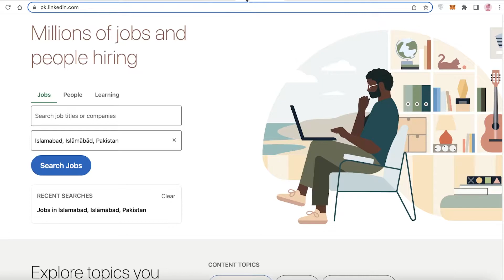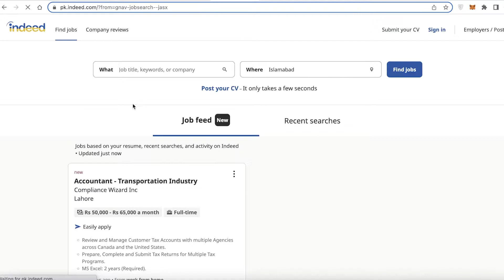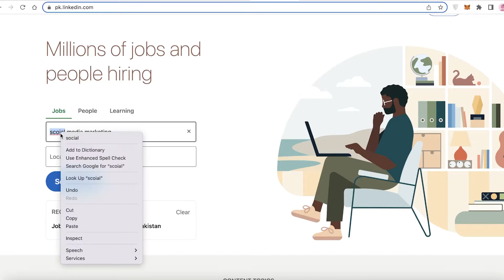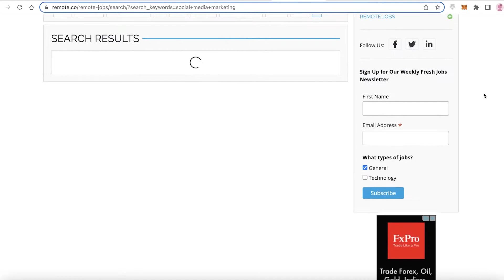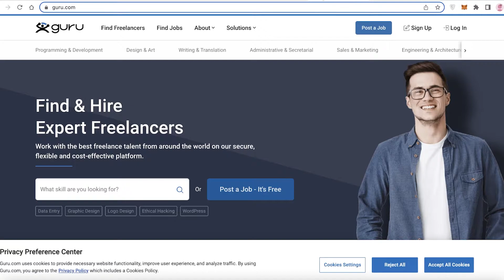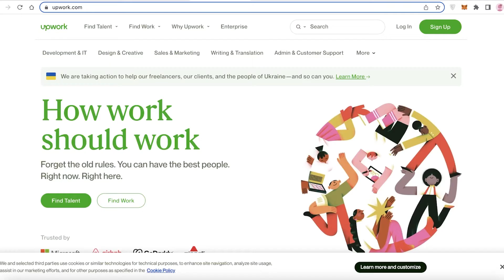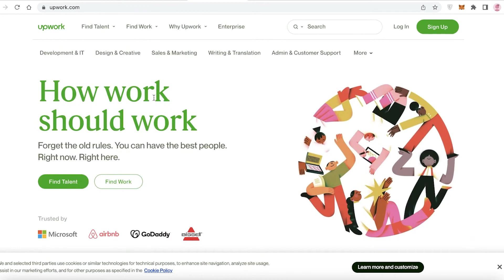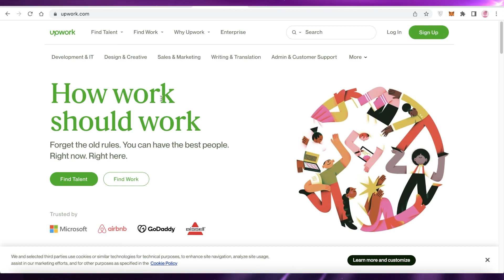How To Find A Remote Digital Marketing Job | Tutorial (2025)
In this video I show you How To Find A Remote Digital Marketing Job. This is super easy and learn to do it in just a few minutes by following this helpful tutorial.